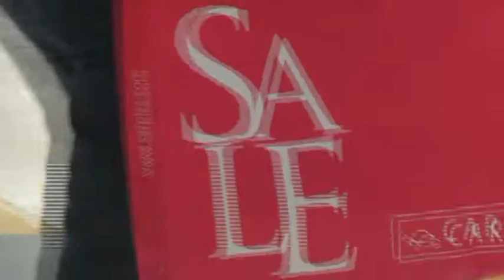Campania - Al via i saldi -2- (02.07.14)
- Campania - Sguardi più attenti alle vetrine dei negozi e mano al portafogli ma solo se ne vale davvero la pena. Anche se la Campania è tra le prime regioni italiane ad inaugurare i saldi estivi del 2014 la disponibilità economica, almeno per una parte dei cittadini, risulta molto bassa. Anche se c'è chi, magari senza fare acquisti si accontenta di fare un semplice giro tra i negozi e poco importa se alla fine non si compra nulla, ma non ditelo ai commercianti. A Napoli per i saldi estivi si stima una flessione del 10% di acquisti rispetto allo scorso anno e le previsioni come sottolinea il Presidente Federconsumatori Rosario Stornaiuolo non sono certo ottimistiche. L'importante però è stare attenti perché c'è chi approfitta di questo periodo. Ecco un vademecum per evitare di incappare in eventuali raggiri.(02.07.14)